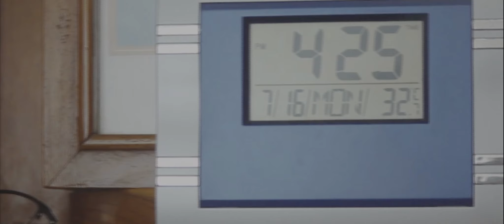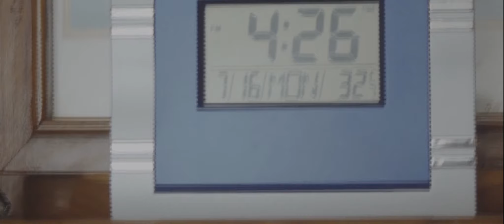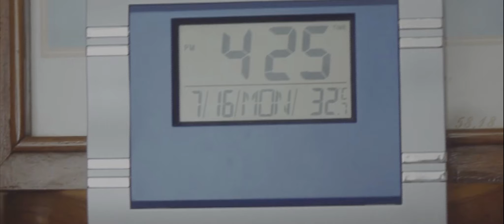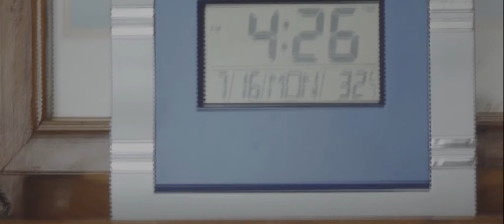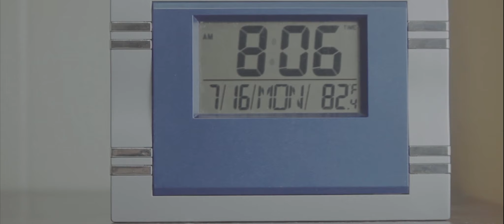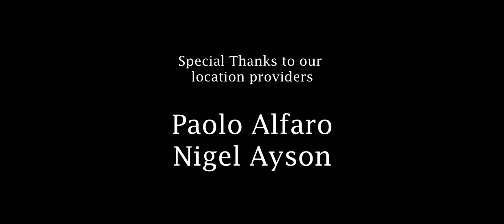4:26 (Short Film)